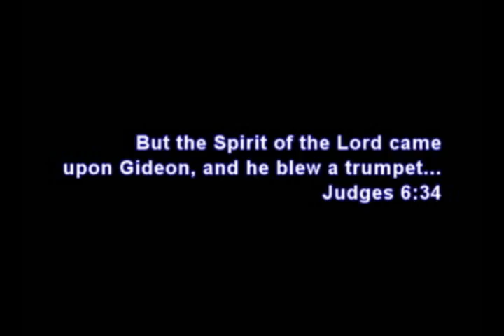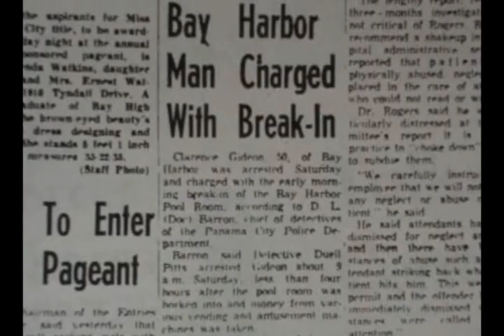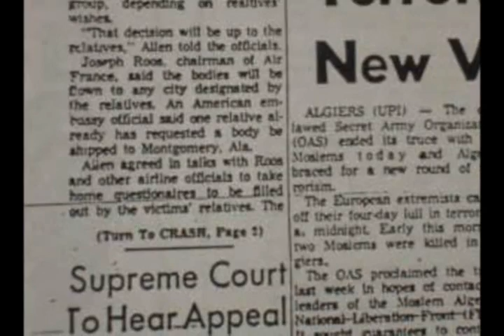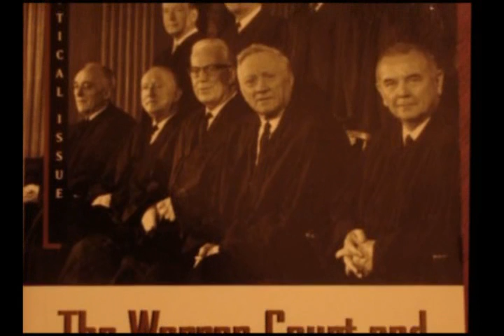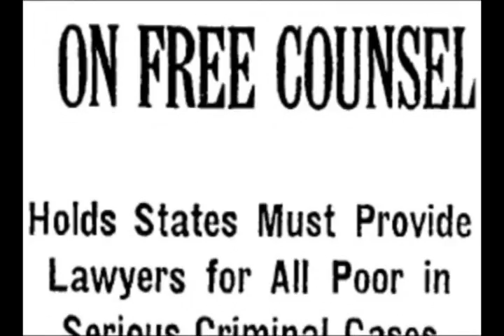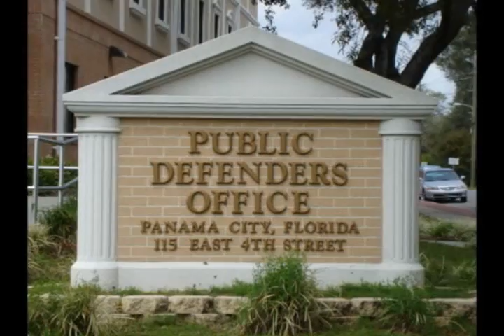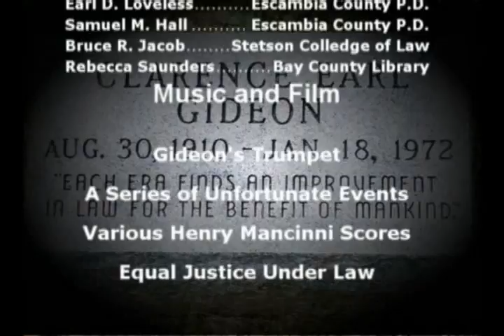An Improvement in Law for the Benefit of Mankind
A documentary on Clarence Earl Gideon vs. Wainwright that I made for History Fair last year. I believe this to be my best work.